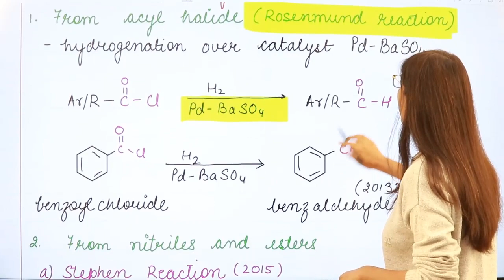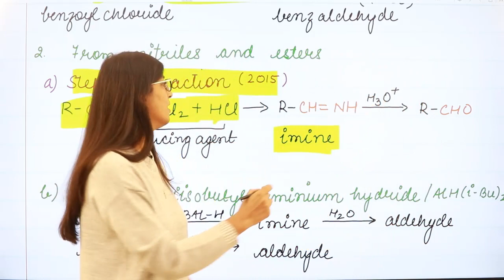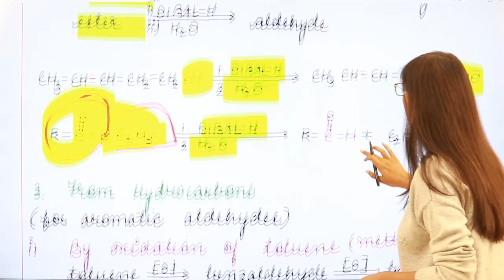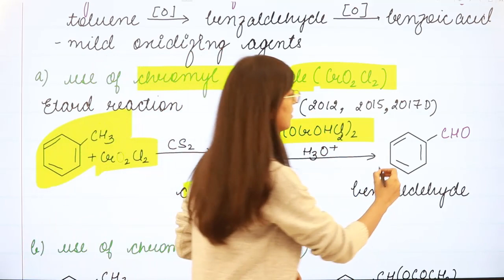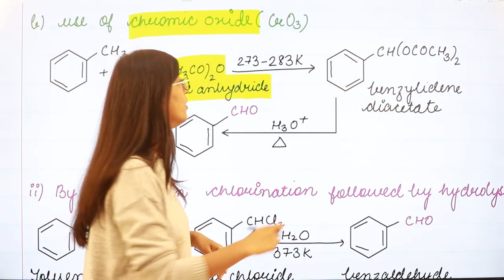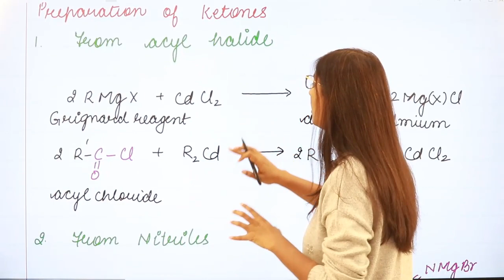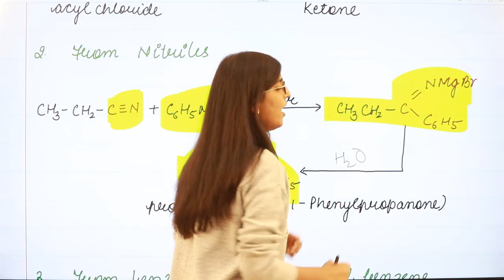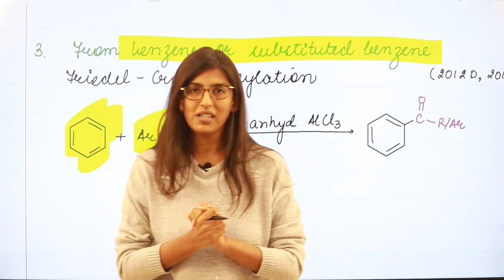Preparation of Aldehydes & Ketones| CBSE Board | Class XII | Organic Chemistry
Dear Students,

Announcing the beginning of "BOARDS Performance Booster" series of lectures for Physics, Chemistry, Mathematics and Biology.

This lecture is from Organic Chemistry. Chapter : Aldehydes, Ketones and Carboxylic acids chapter of Class XII Organic Chemistry. (Organic Chemistry Class 12)
Preparation of aldehydes and ketones
Etard reaction
Rosenmund reaction
Gatterman koch reaction